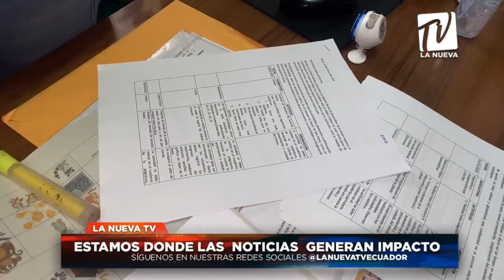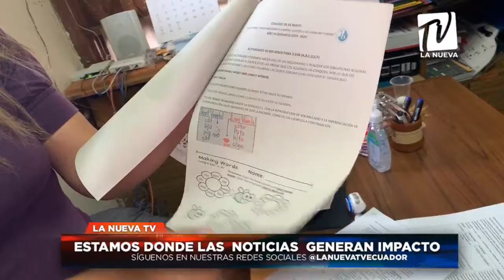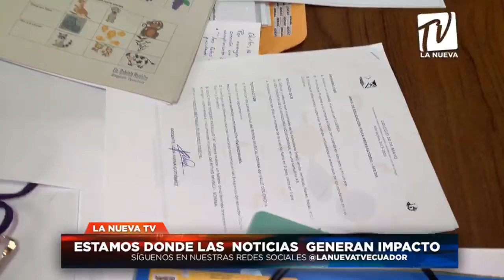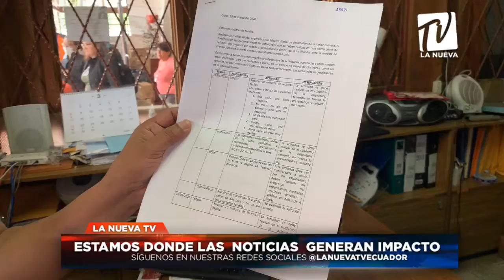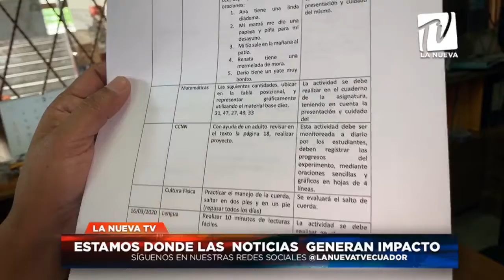Instituciones Educativas Públicas toman las medidas necesarias tras en CORONAVIRUS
▶️conozca el procedimiento que toman las escuelas y colegios frente a la medida del Coronavirus en Ecuador, estamos desde el colegio 24 de Mayo en Quito.
▶️Instituciones públicas se acogen a las medidas decretadas por el gobierno nacional
🔴Somos